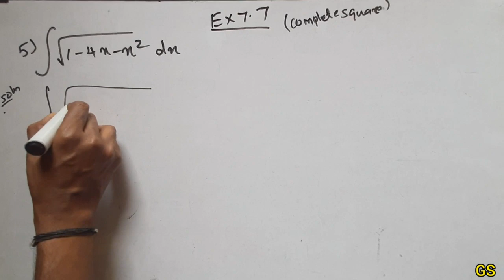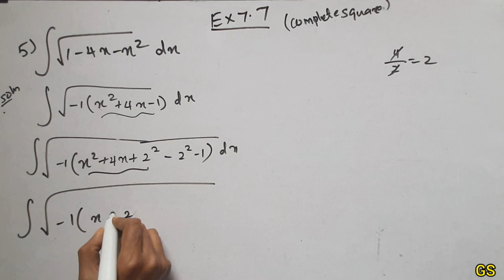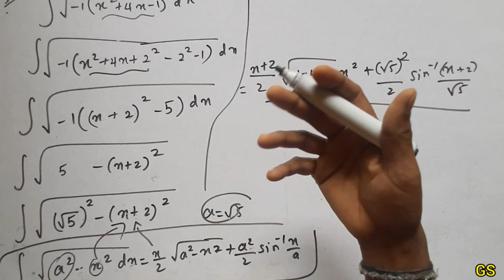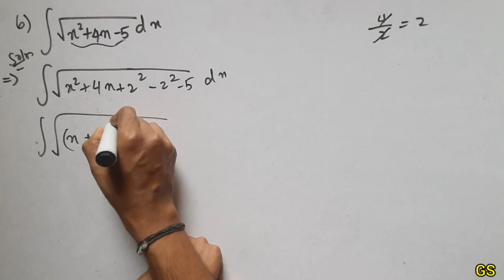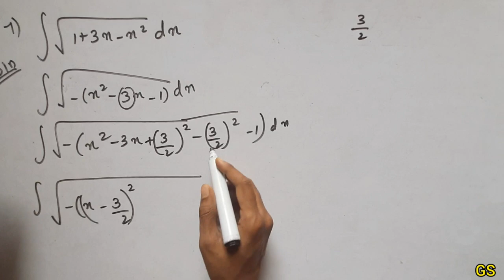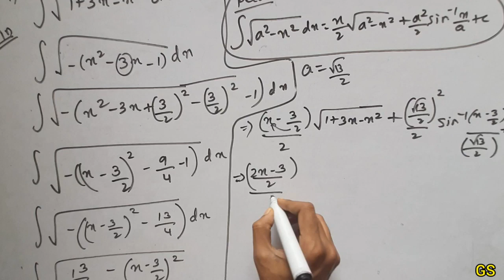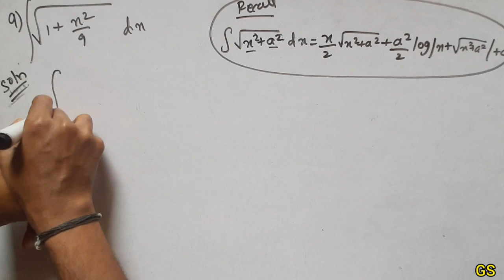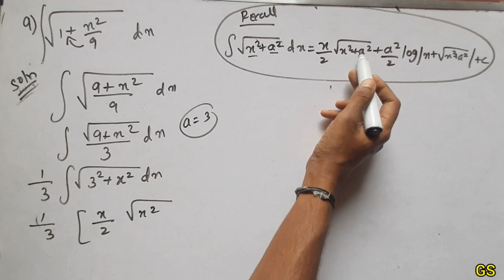Chapter 7 - Exercise 7.7 (Q5 to Q9) INTEGRALS - CBSE Class 12th Maths in Tamil - NCERT - GS